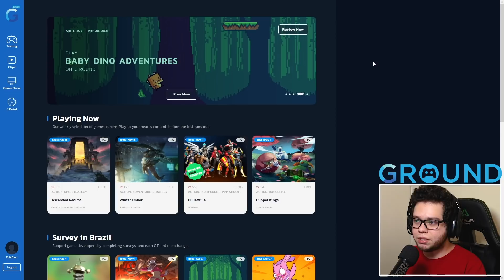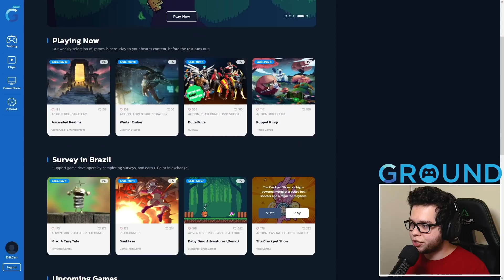FRIDAY NIGHT STRIKIN'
Quer me escrever um e-mail?